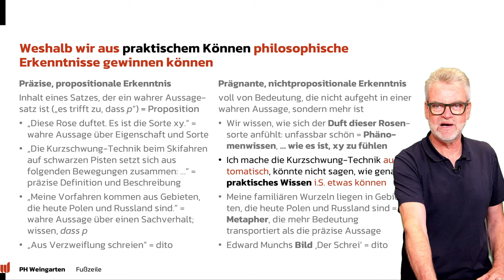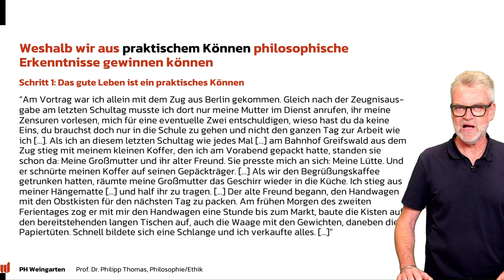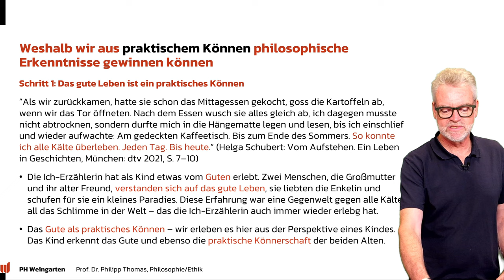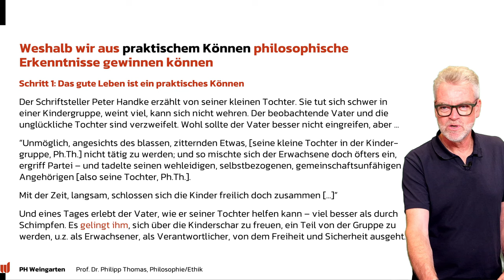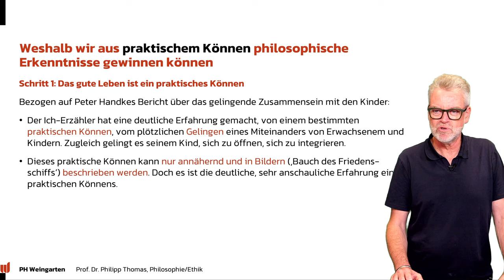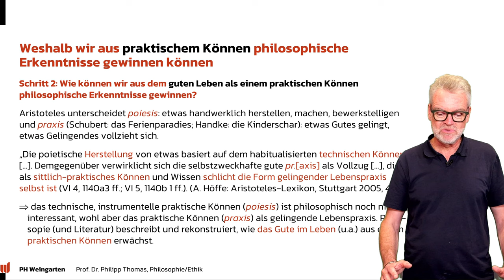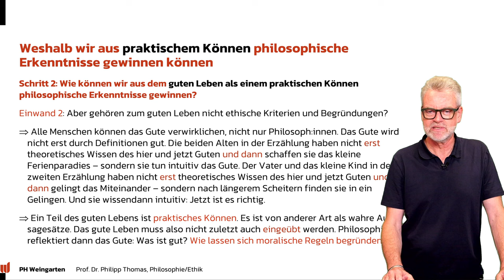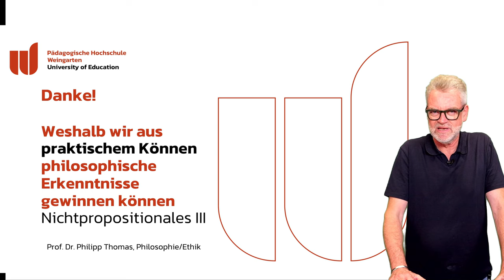60 Weshalb wir aus praktischem Können philosoph. Erkenntnisse gewinnen (Nichtpräpositionales III)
Weshalb wir aus praktischem Können philosophische Erkenntnisse gewinnen? Nichtpropositionales Wissen gilt oft eher als Durchgangsstadium oder als Vorstufe auf dem Weg zu philosophischem Wissen, weil es subjektiv und nicht präzise ist, weil es nicht begrifflich ist und weil es sich auf Besonderes (Individuelles) bezieht und nicht auf Allgemeines. In dieser Folge versuche ich zu zeigen, dass und wie wir aus praktischem Können philosophische Erkenntnisse gewinnen, obwohl dieses Können ein nichtpropositionales Wissen ist. Philosophisch relevant sind Beispiele für praktisches Können, die mit dem (ethisch) guten Leben zu tun haben (und nicht klassische Beispiele für Knowing How, etwa Schwimmen, Fahrradfahren o.ä.): Das ethisch gute Leben können wir nämlich zumindest auch als ein praktisches Können verstehen. Im Film werden Ausschnitte aus Erzählungen von Helga Schubert und Peter Handke herangezogen, um dies zu verdeutlichen.